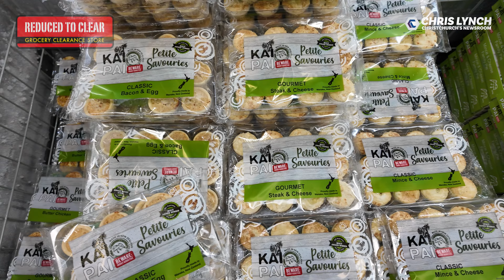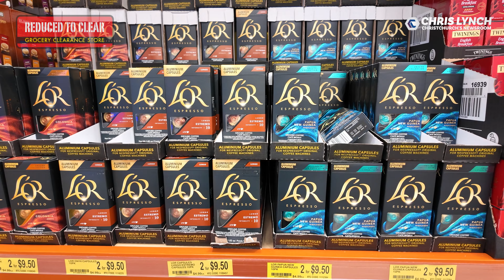New Zealand's most successful Reduced to Clear Store!